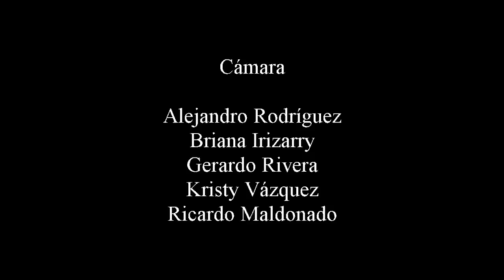Reportaje Villas Sotomayor Adjuntas